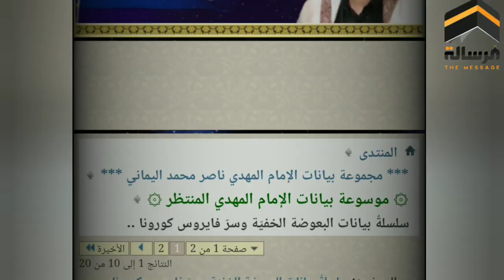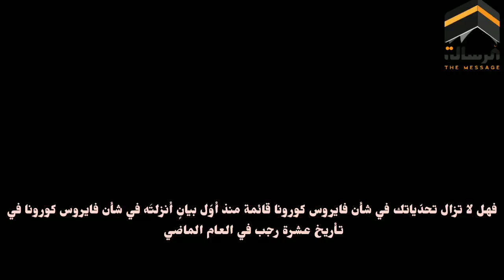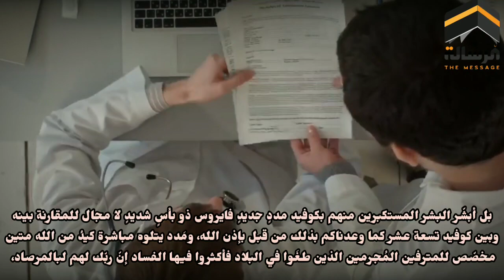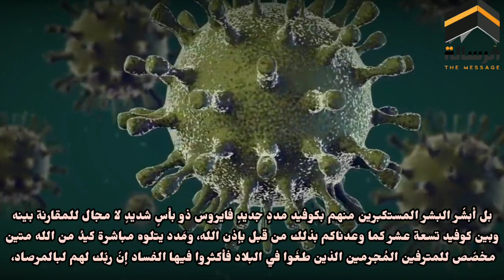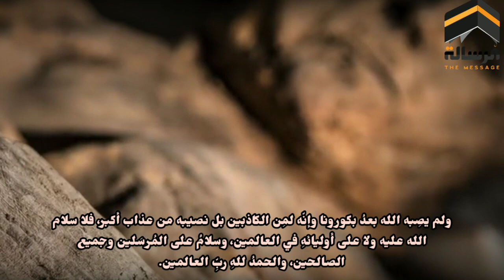الآن تبين لمنظمة الصحة العالمية صدق ما حذرهم منه الامام المهدي ناصر محمد اليماني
قناة الرسالة
ناصر اليماني
الامام المهدي